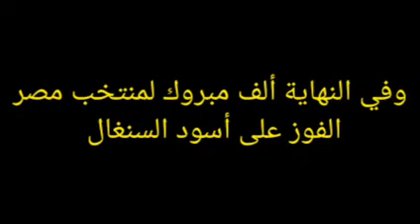محمد صلاح من مباراة السنغال الأولى الفاصلة المؤهلة إلى كأس العالم 25-3-2022